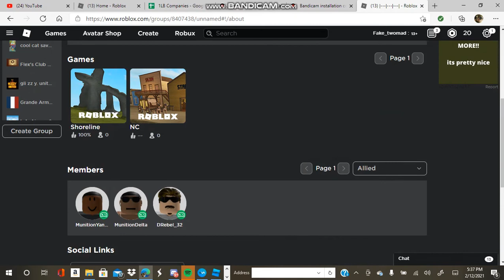Cock blast 69420